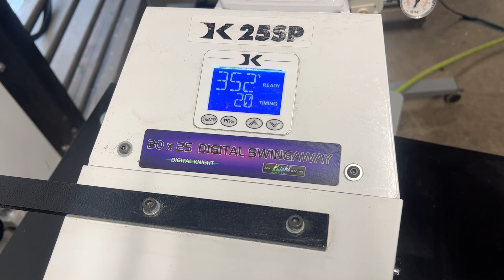Geo Knight "DK25S" Jumbo Swing Away Heat Press